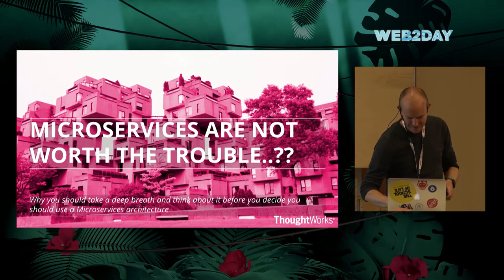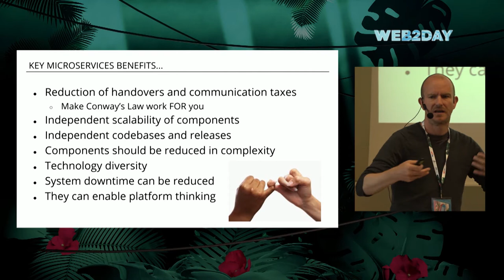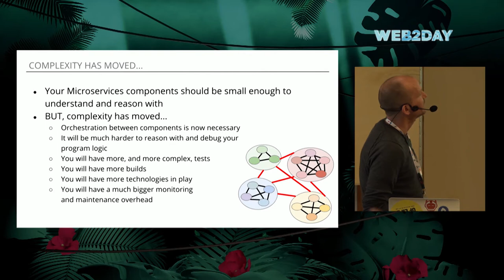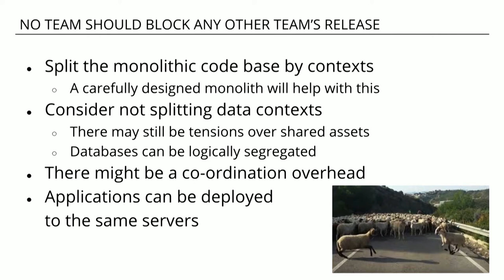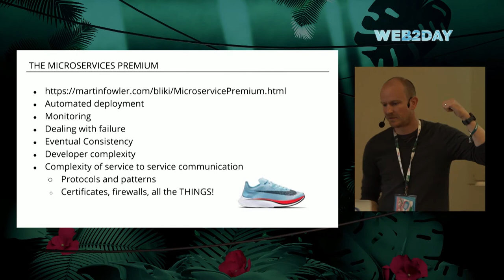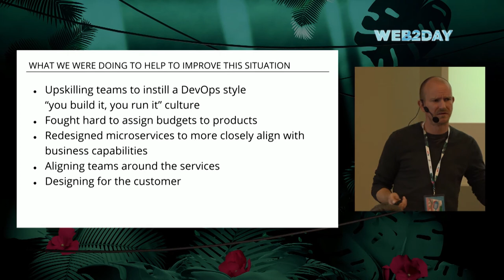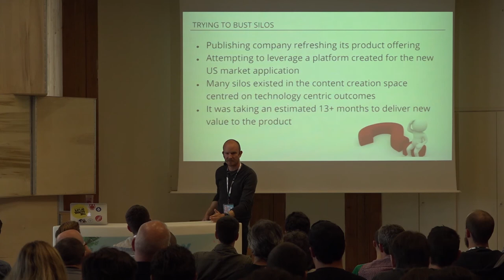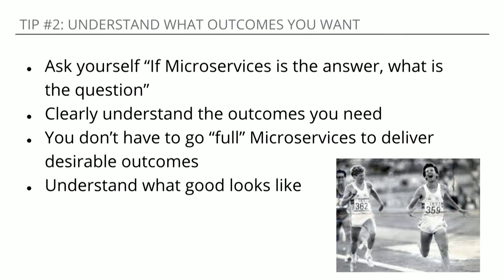MICROSERVICES ARE NOT WORTH THE TROUBLE - James BIRNIE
JAMES BIRNIE - LEAD CONSULTANT @THOUGHTWORKS

There is a minimum level of complexity inherit in every system before we write a line of code. By using microservices we cannot reduce this minimum complexity, we can only move it around. Are we happy to accept that we might achieve reduced complexity in components for increased complexity in orchestration? Do we understand that complexity in orchestration can be harder to reason with?

I’ve worked on two massive projects with ThoughtWorks that “did the full microservices thing”. There are many benefits trumpeted by the microservices bandwagon but how many of those benefits did we actually deliver and at what cost? Yes we can deploy different parts of the system independently and yes we can, in theory, scale separate parts of the system independently. But do we as a group, in tandem with our clients, have the maturity to really leverage these benefits? How many builds and pipelines are we managing now? We may have achieved bounded contexts and decoupled the parts of our system but how easy is it to reason with the flow of application now that the logic is distributed?

Taking an outcomes based approach rather than starting with an architectural philosophy can help us to achieve the outcomes we want without incurring the potentially huge costs of a complex distributed architecture. I’ll contrast the experiences of these three projects to explain how we can do this.

Enregistré à Atlanbois
Musique Originale by Jasper Louise